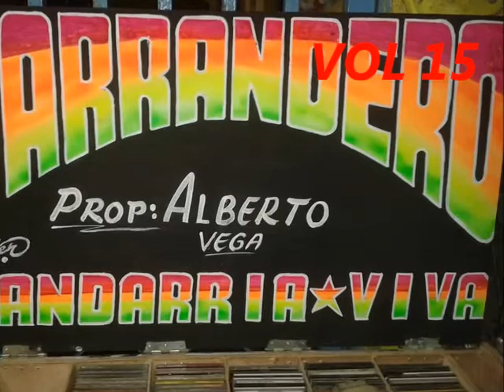Juan Jose - El Parrandero Vol 15 - (2001)